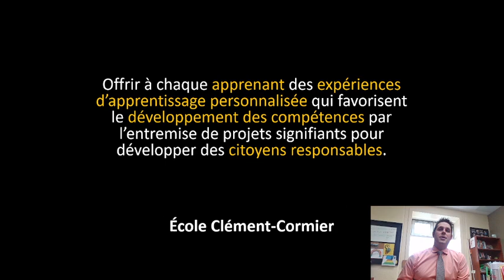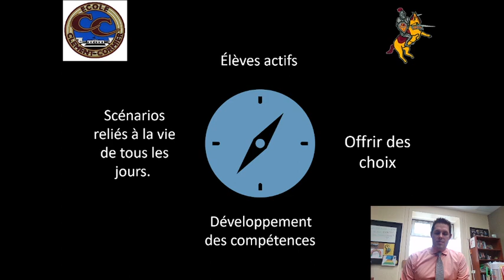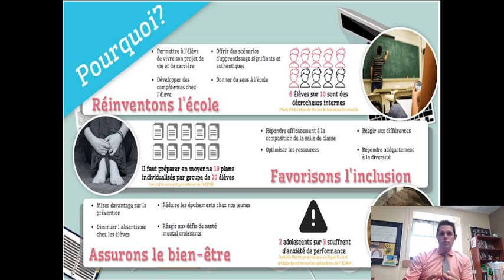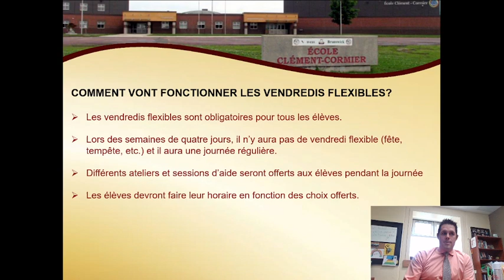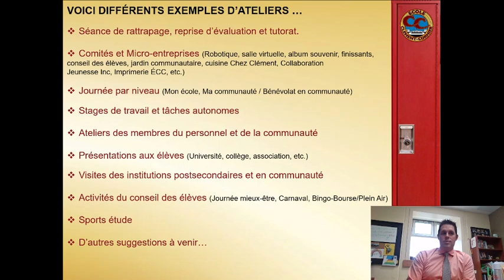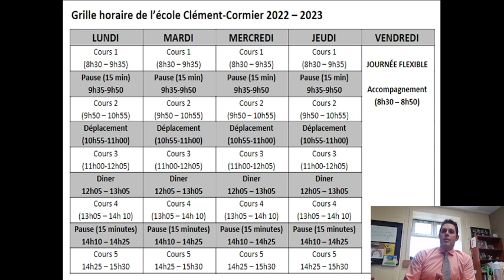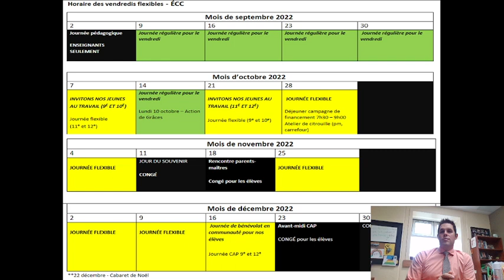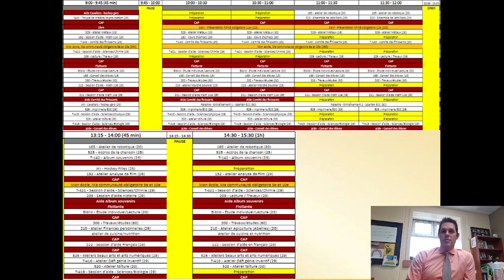La semaine scolaire réinventée!